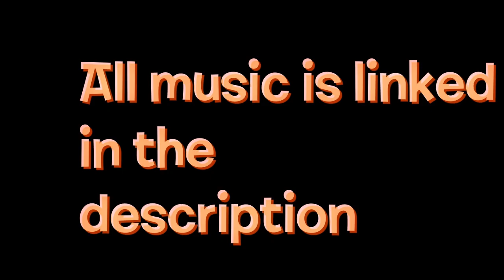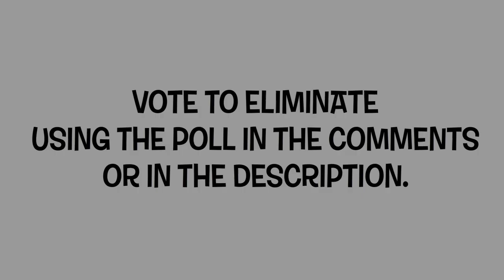BFNC 5: Puffball Cone, Where Are You?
some music composed by me